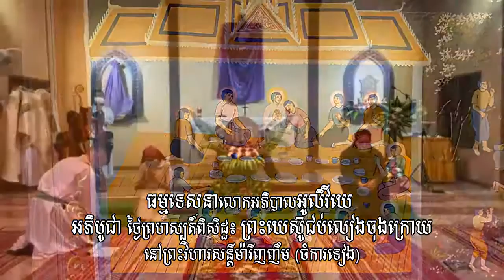01 04 2021ធម្មទេសនារបស់លោកអភិបាលអូលីវីយ៉េ ថ្ងៃព្រហស្បតិ៍ពិសិដ្ឋ កន្សែងកខ្វក់​ Dirty Towel Linge S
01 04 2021ធម្មទេសនារបស់លោកអភិបាលអូលីវីយ៉េ ថ្ងៃព្រហស្បតិ៍ពិសិដ្ឋ កន្សែងកខ្វក់​ Dirty Towel Linge S